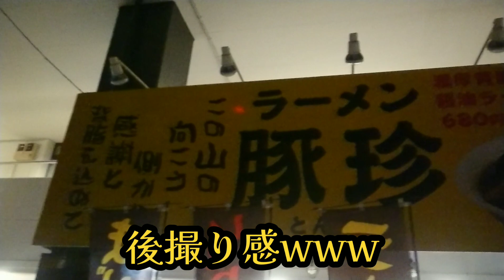【G系ラーメン調査団】豚珍(とんちん)でどデカラーメンを食す男たち【大食い】【宇都宮】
次は大で挑戦したいです！

豚珍さん
栃木県宇都宮市元今泉４丁目２−１０ ハイタウン 1F